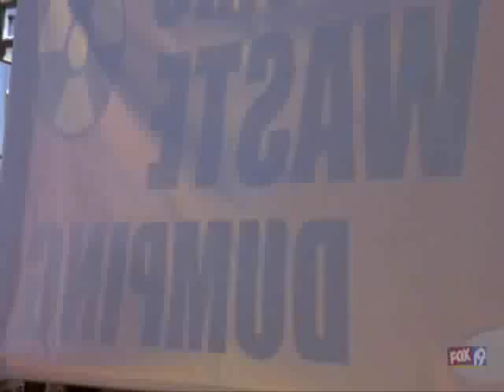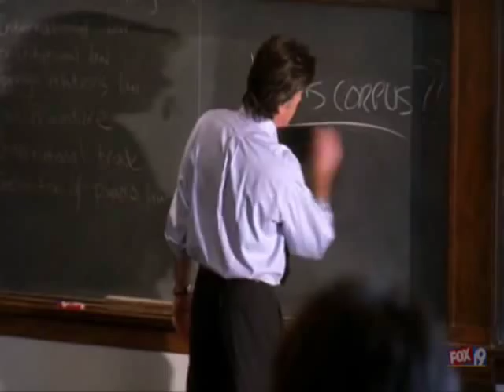The OC Season 4 Episode 16 "The End's not Near, it's Here"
THE LAST EPISODE EVER,